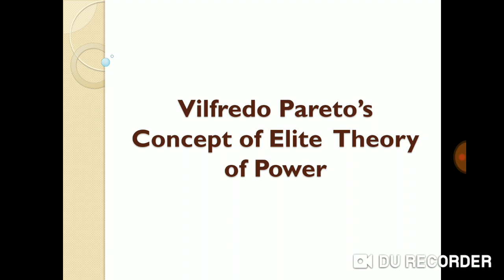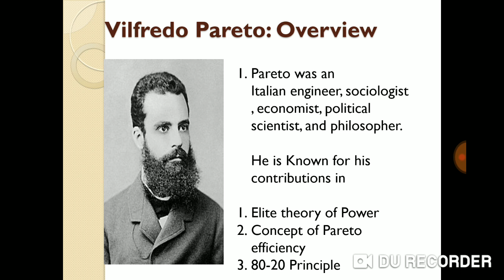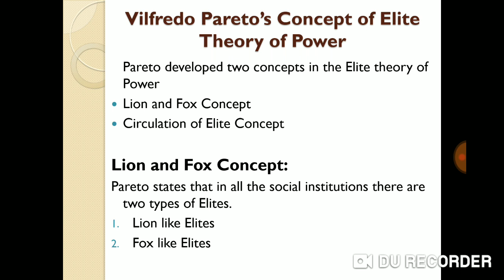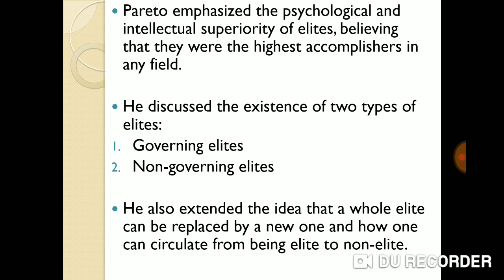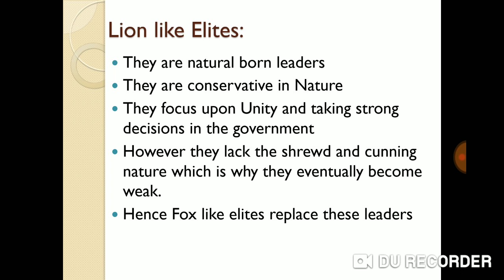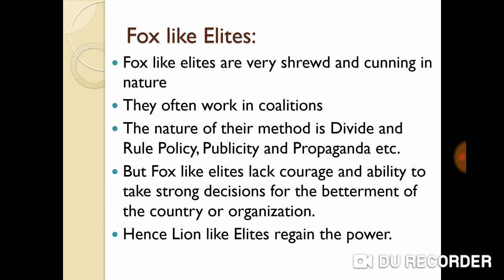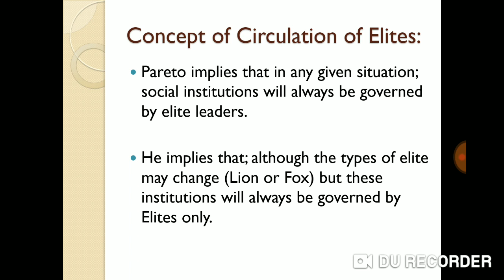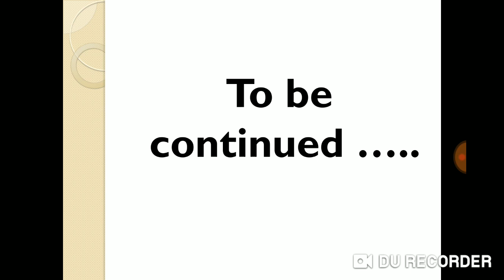Vilfredo Pareto's concept of Elite Theory of Power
The Images in this video have been taken from Wikipedia.